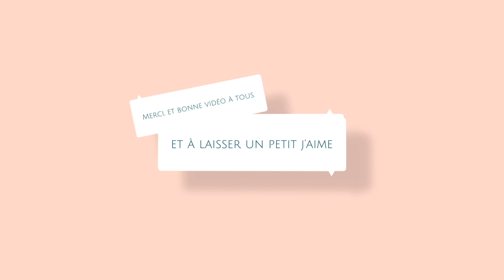Tuto motif papillon au crochet spécial gaucher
Lien direct pour acheter le dérouleur a laine: